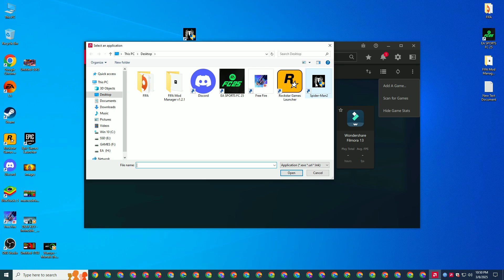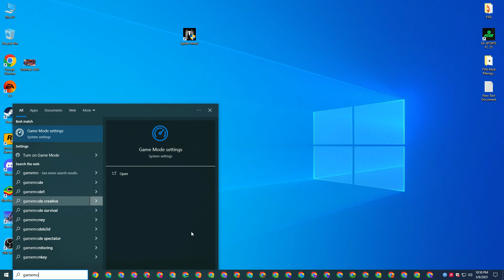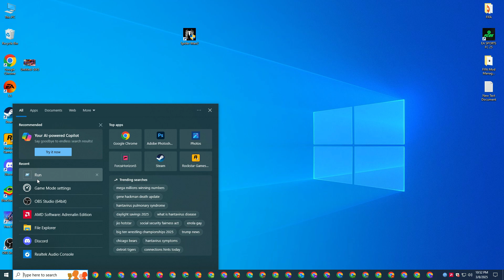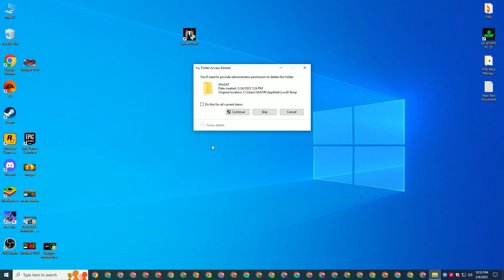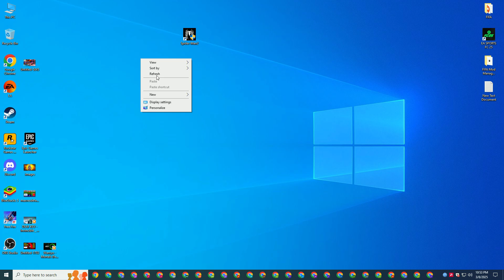How to Fix Spider-Man 2 Crashing on Your RX 580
Spider-Man 2: The RX 580 Crash 100% Fix Any Graphics card